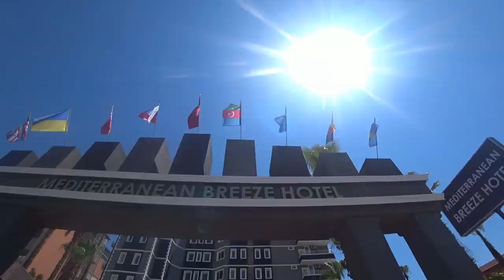Турция: ВСЕ ВКЛЮЧЕНО отдых отель в Аланье. Сезон в разгаре. Чем кормят? Что привезти из Турции?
Mediterranean Breeze Hotel расположен в районе Паяллар в Аланье на первой линии и предлагает концепцию все включено. Отель обладает собственным широким пляжем и располагает большой инфраструктурой, бассейнами, парком, зеленой территорией, кафе и ресторанами. Подробнее об отеле, резервация и вопросы о проживании по телефону на сайте или в инстраграм: